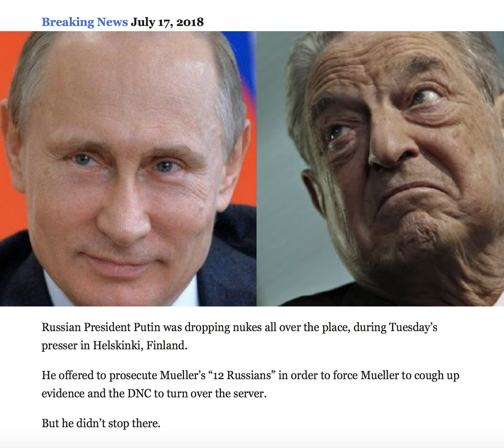PUTIN MAKES GLOBALIST HEADS EXPLODE BY CALLING OUT SOROS' ELECTION MEDDLING